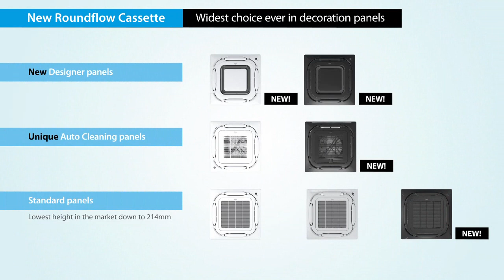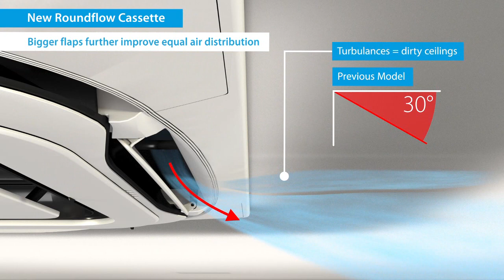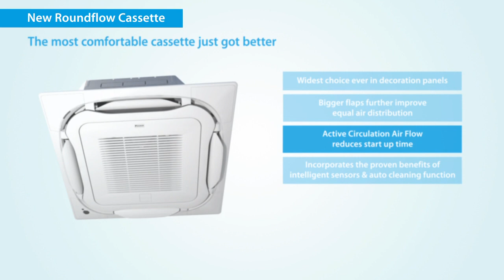Round flow cassette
Our Daikin 360° Round Flow technology provides the best comfort available on the market and increases your energy efficiency by up to 50%.